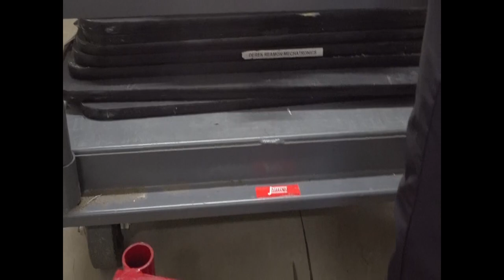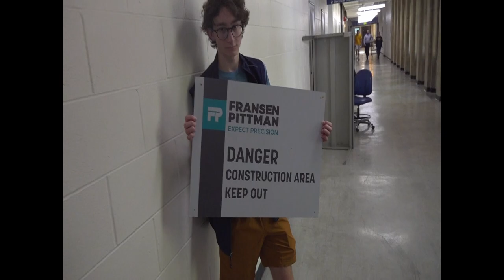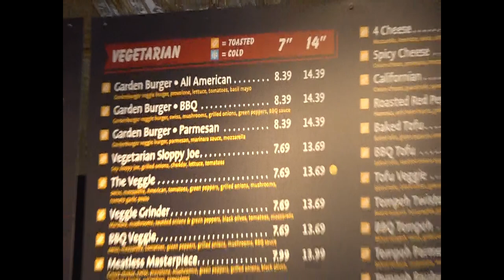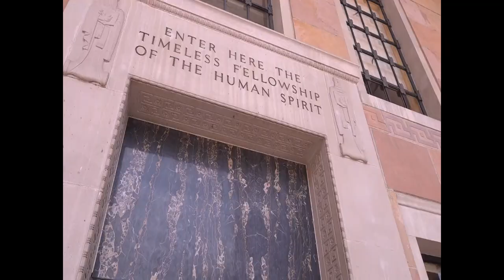A day in my life + wholesome lunch w/ friends! 🥰